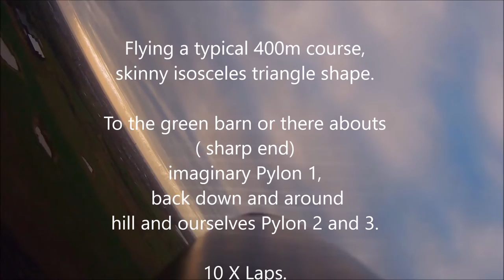Jibe onboard and Nemesis